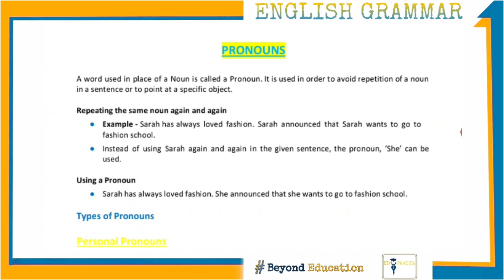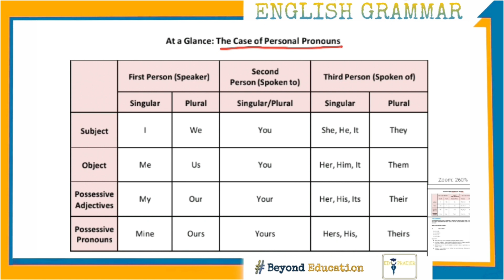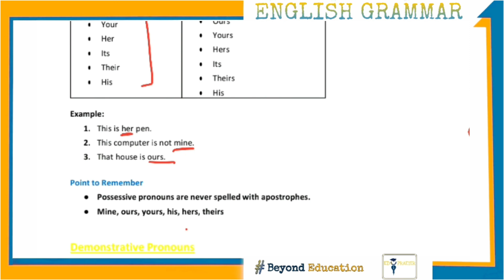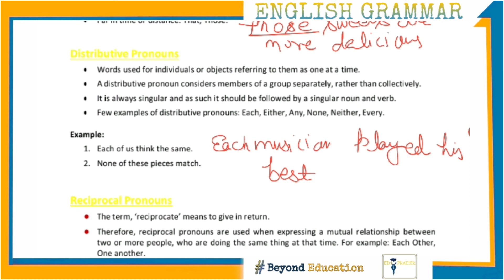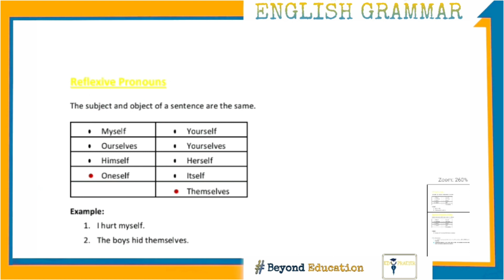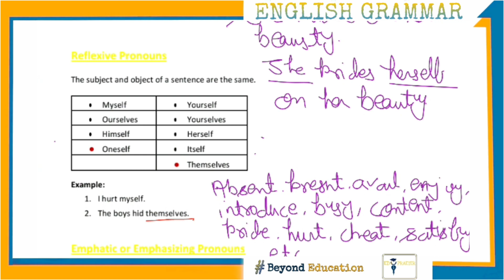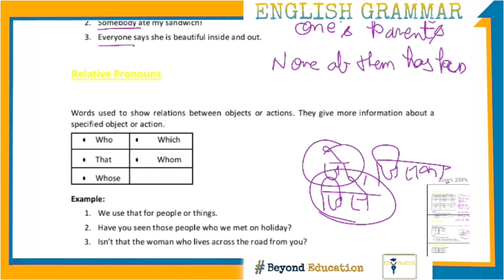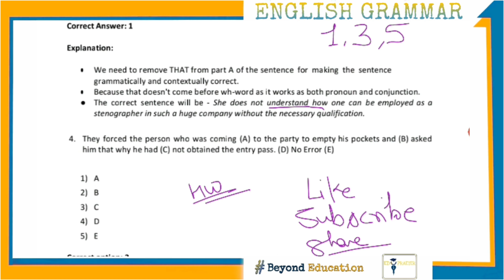Pronouns | ENGLISH GRAMMAR | CLASS 2 | UPSC IAS CAPF CDS PCS & SSC | EDUPRAETER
Our goal in this session is to enlighten you with the topic of " Pronoun " for  UPSC CSE CAPF CDS PCS and SSC exams in an effective way and we will clear all your concepts and give an in-depth understanding of all complex topics for UPSC, Sate PCS, and SSC exams.

Edupraeter free YouTube channel that aim at paving a strong foundation of History, Polity, Geography, Economic, Science and Current Affairs for students from class 6th to graduation aspiring for UPSC and other examinations.